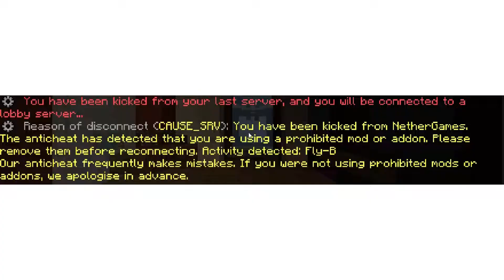NetherGames Is Fun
This montage shows how fun NetherGames can be! My excuse for being bad at pvp is that I jitterclick my arm to death on Zeqa.net before I play NetherGames so my aim is really shaky. Jk im just bad lol

Here are some answers to questions nobody asked!
Sensitivity: 20
Pack: Cheddar 16x(private pack made by me) and bedrock tweaks
Clicking method: jitter clicking
Skill: trash lmao
Game: Minecraft Bedrock Edition (obviously)

I do not own or claim any music used in this video.